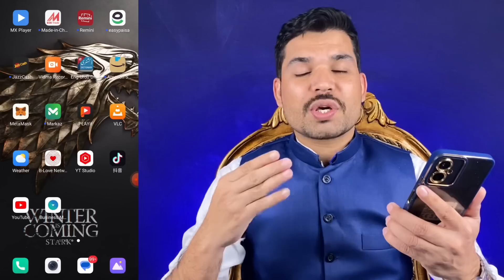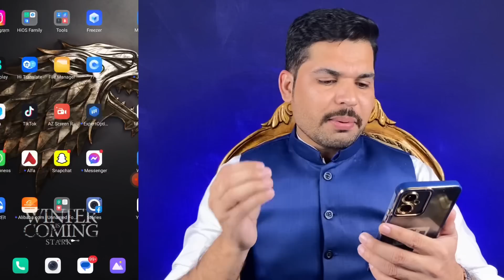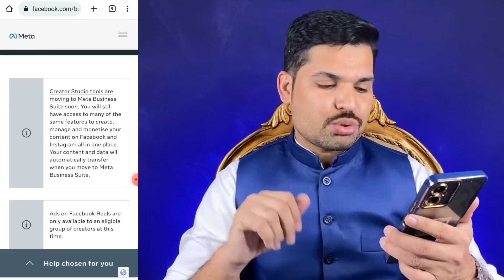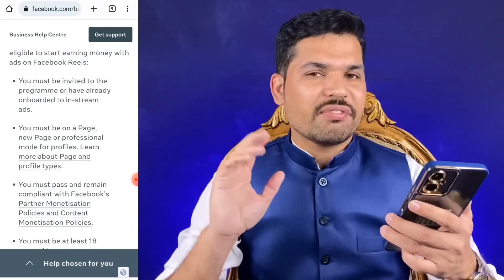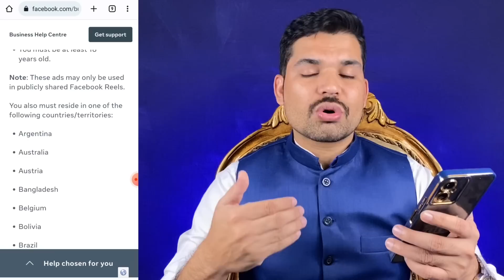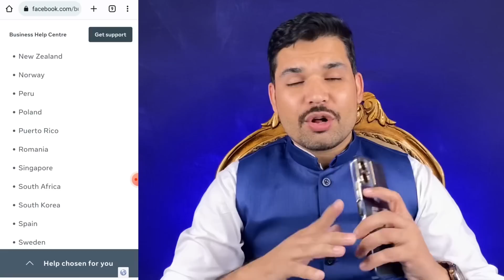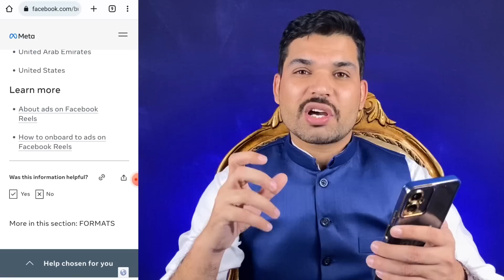Ads On Reels Facebook not Showing | Facebook Ads On Reels Monetization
ads on reels facebook option not showing
facebook ads on reels option not showing
ads on the reels facebook page
facebook reels,
facebook ads on reels eligibility,